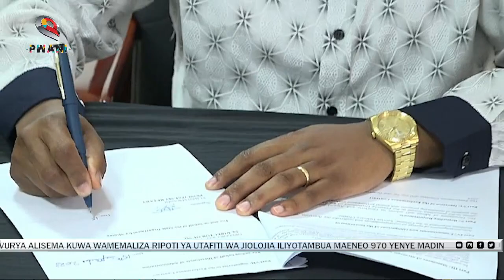Kuimarisha Sekta ya Uchimbaji: Malengo ya Kuongeza Mapato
Waziri wa Madini, Blue Economy na Masuala ya Bahari, Salim Mvurya, aelezea dhamira ya serikali ya kuimarisha sekta ya uchimbaji na malengo ya kuongeza mapato kutoka kwa sekta hii muhimu. Fuatilia habari kamili hapa.